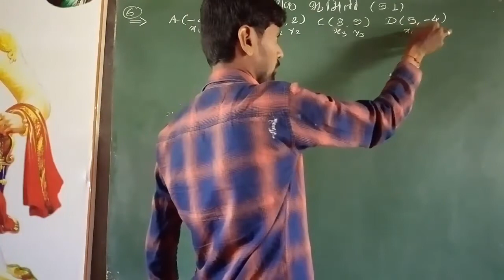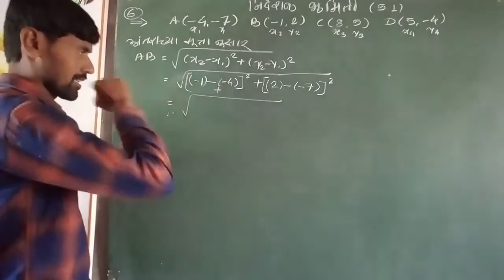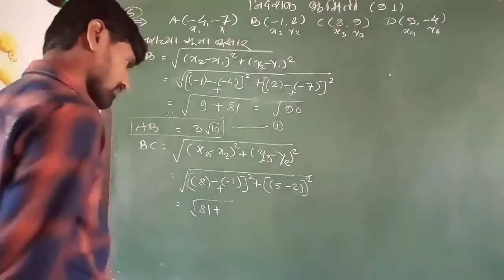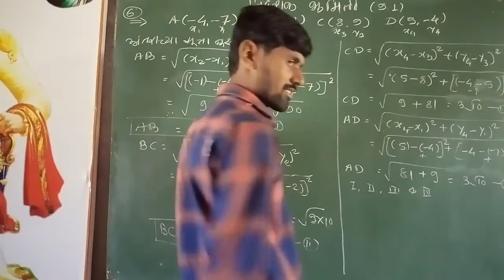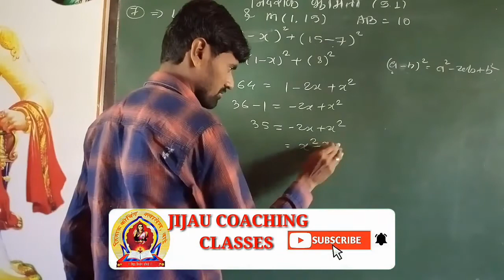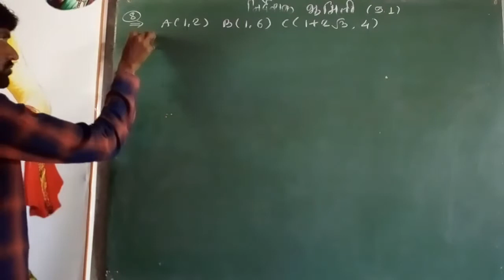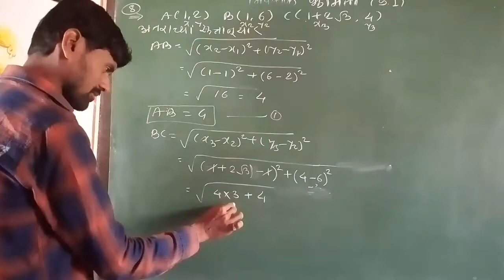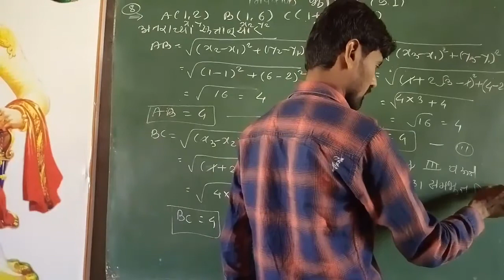नववी गणित निर्देशक भुमिती सरावसंच 5.1 (6,7,8)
"JIJAU COACHING CLASSES DHANANJAY SIR JIJAUCOACHINGCLASSES"